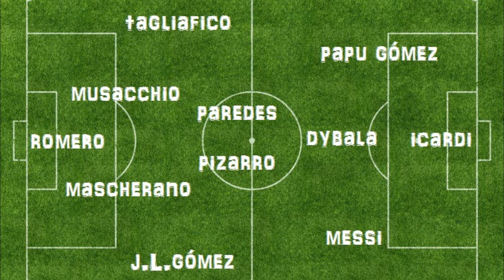ANALISIS DE LA SELECCION ARGENTINA DE SAMPAOLI QUE OPINAN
No olvides suscribirte si te gustó, compartir con tus amigos y dejar tu like, caso contrario, dejame el los comentarios el porque de tu dislike para poder mejorar con criticas constructivas.
Te dejo mi twitter para que me sigas y me puedas contactar